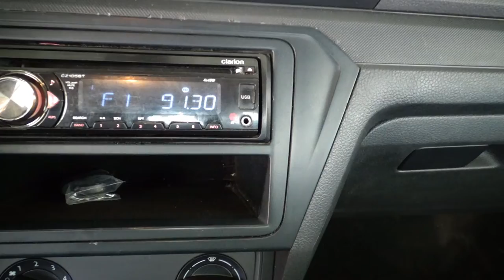Volkswagen / Saveiro / 2020 - 12595